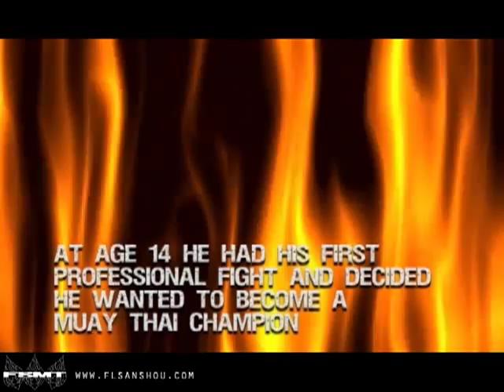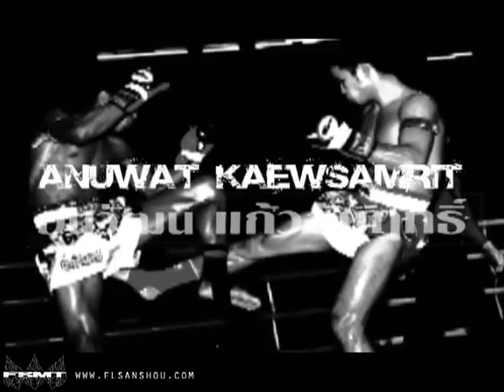Anuwat Kaewsamrit in The Iron Hands of Siam - Part 1.flv